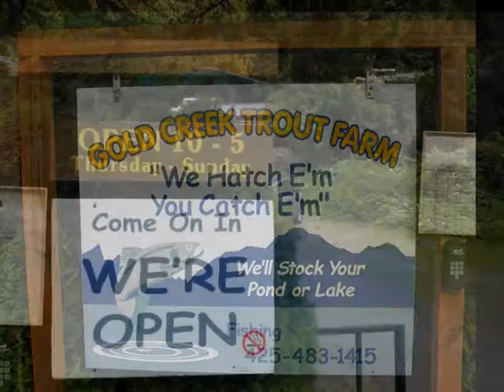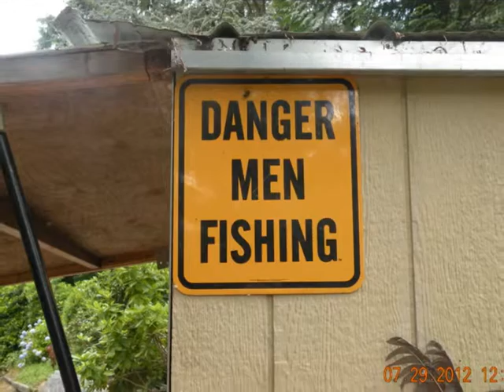DAILY 07.29.2012.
DAILY 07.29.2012.SUMMER SUNNY & SUNNY 22 C. GOLD CREEK TROUT FARM WOODINVILLE WA.  FISHING & BBQ